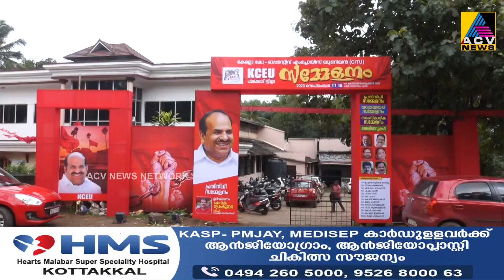കേരള കോ-ഓപ്പറേറ്റീവ് എംപ്ലോയീസ് യൂണിയന്റെ പാലക്കാട്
കേരള കോ-ഓപ്പറേറ്റീവ് എംപ്ലോയീസ് യൂണിയന്റെ പാലക്കാട് ജില്ലാ സമ്മേളനത്തിന് പട്ടാമ്പിയിൽ തുടക്കമായി.പ്രേംകുമാർ എം.എൽ.എ.സമ്മേളനം ഉദ്ഘാടനം ചെയ്തു.തിങ്കളാഴ്ച സമ്മേളനം സമാപിക്കും